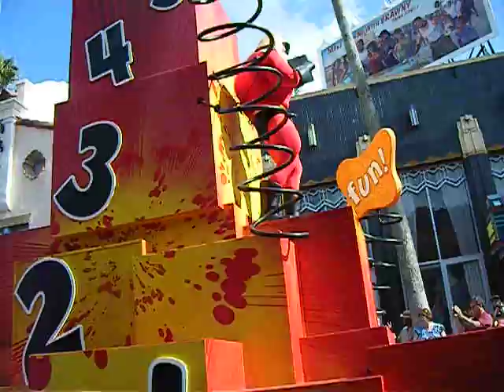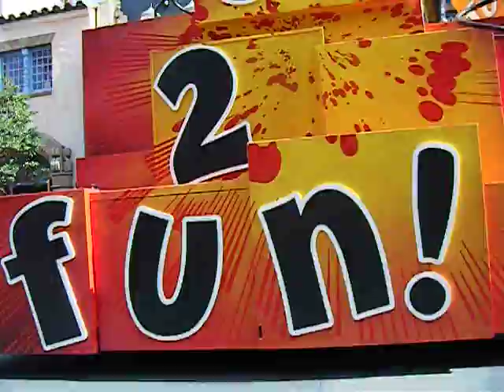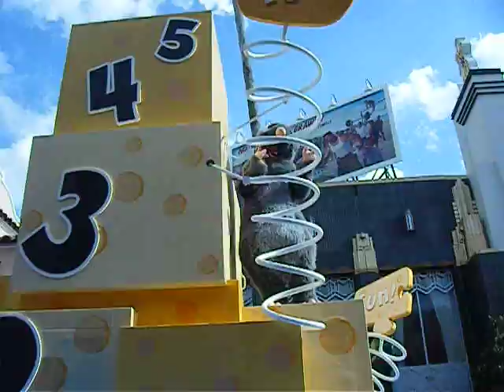COUNT DOWN TO FUN PARADE.AVI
CUTE TO SEE THE NEW CHARACTERS BUT THATS ABOUT IT.